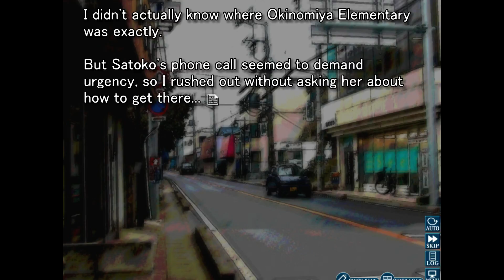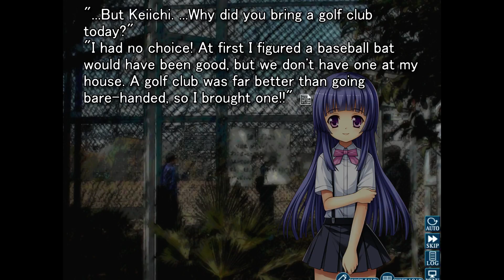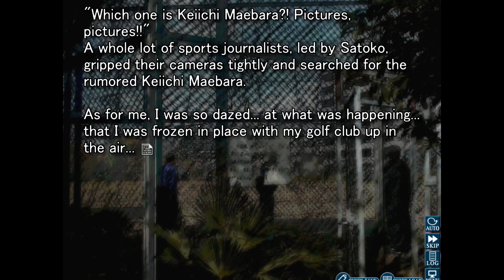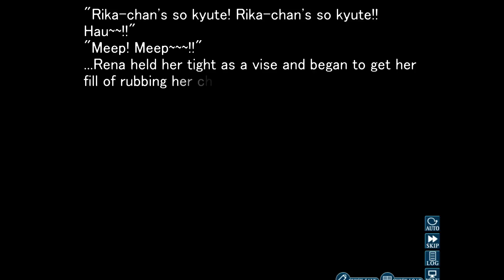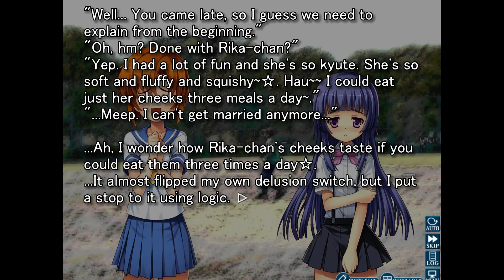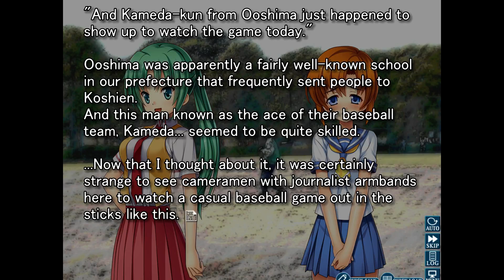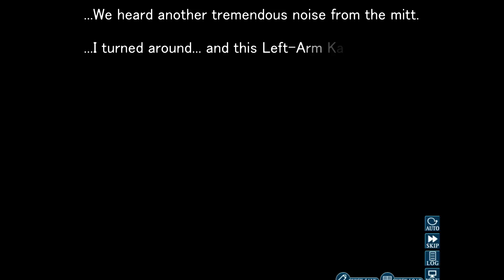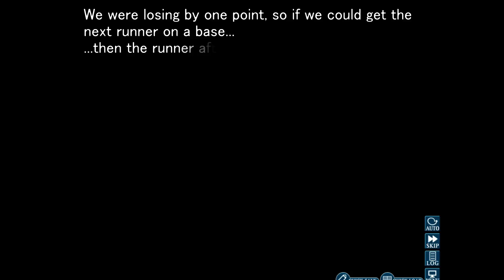Let's Read Higurashi Tatarigoroshi ep 8 'A Baseball Game Really'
I'm glad this emergency issue is just a little baseball game though apparently he is some expert pitcher which is fine I could still hit the winning run.